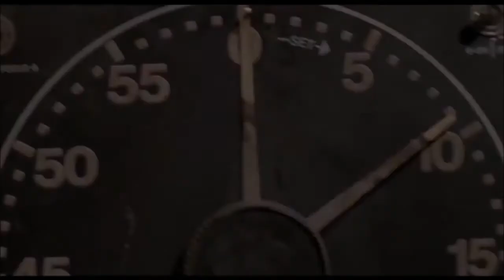Пила 6 HD 2009 Saw VI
Пила
Saw VI
Спецагент Страм мёртв. Детектив Хоффман продолжает вести дело Конструктора, и ФБР удаётся напасть на его след. Но сам Конструктор уверен, что слежка за ним прекращена, а значит, никто не сможет помешать ему осуществить кровавые планы. Конструктор задумал наказать пару мелких мошенников, которых он ставит перед невозможным выбором: самостоятельная ампутация всех частей тела или попытки вынести боль от винтов, вонзающихся в череп. Не участвовать в игре нельзя. Каждый участник должен складывать свои конечности на весы. Чья чаша перевесит другую — тот и считается победителем.

страна Канада, США, Великобритания, Австралия

В главных ролях:
Тобин Белл
Костас Мэндилор
Марк Ролстон
Бетси Расселл
Шоуни Смит
Питер Аутербридж
Афина Карканис
Саманта Лемоул
Танедра Ховард
Марти Моро

режиссер Кевин Гротерт